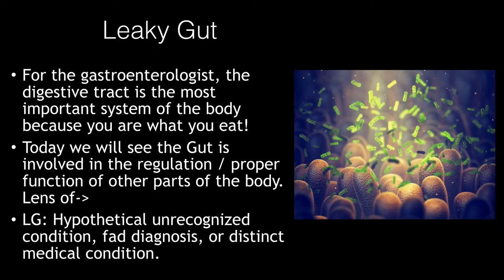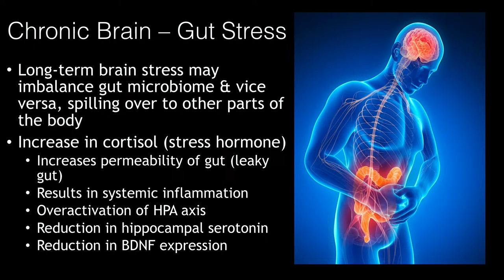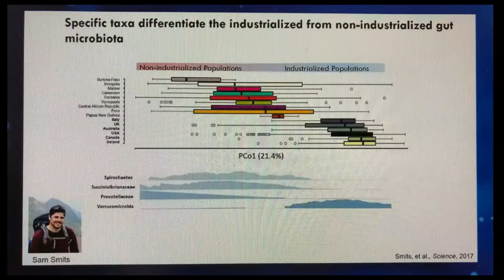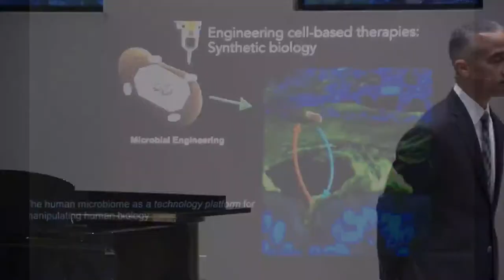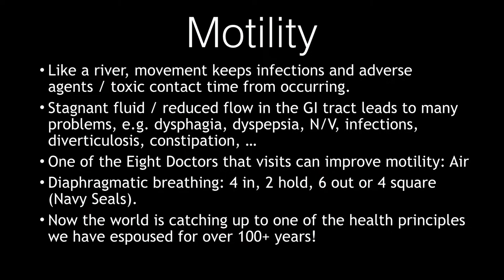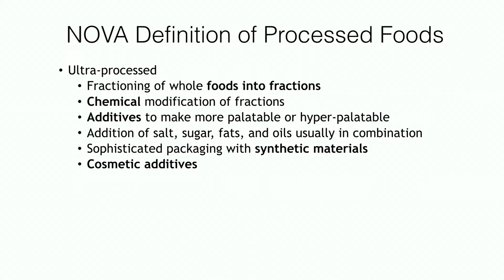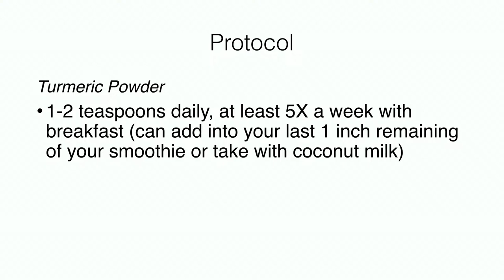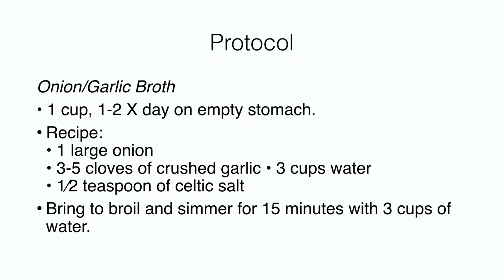March 9, 2024 | Medical Missionary Health Talk For Today's Lifestyle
Dr . Bill Sweatt - "The Leaky Gut Protocol" & Mercy Ballard, RN - "How To Recover From Leaky Gut (Natural Remedies)"

Med Missionary is a Christian community of like-minded people who are passionate about using natural health principles to overcome illness. Enhance your understanding of nutrition with Dr. Bill Sweatt and Mercy Ballard, RN